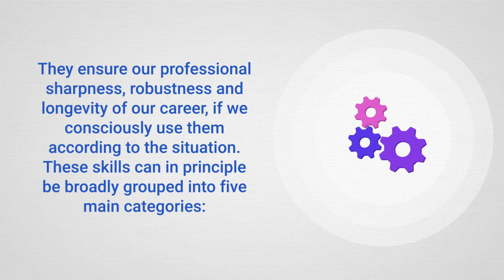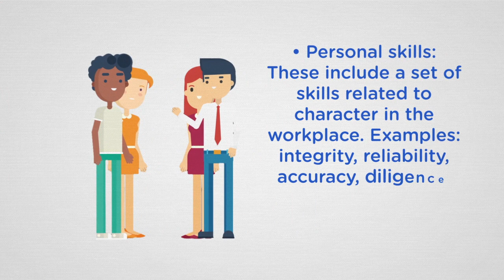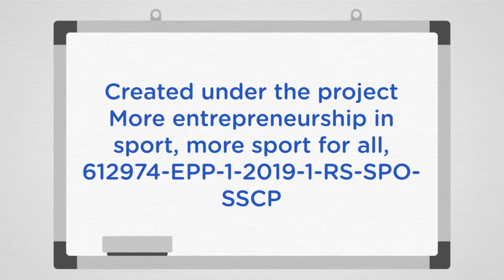Transversal skills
In order to be a leader in running any kind of business (including business in the field of sport) we need many, many, many different skills to hone. Here are some of them.
Created for the purposes of SHIPALL project - More entrepreneurship in sport - more sport for all, supported by the Erasmus+ project